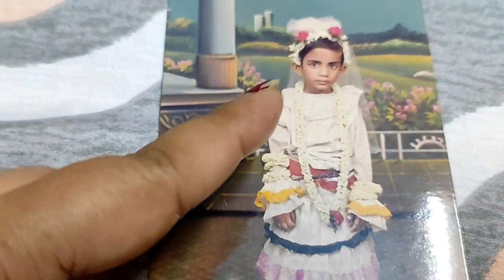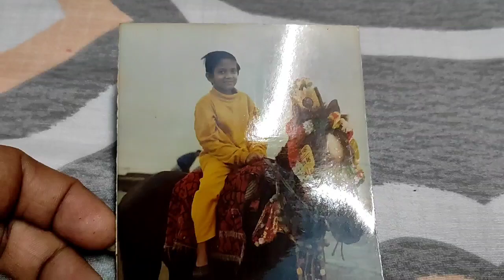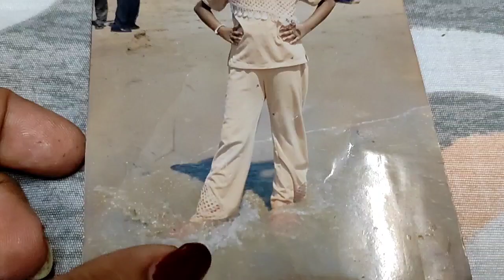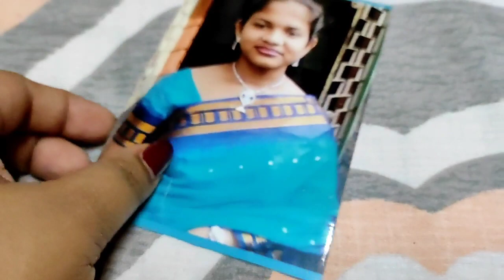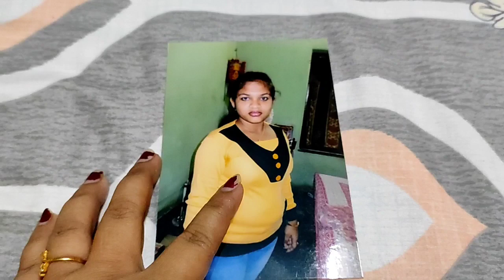share করলাম আমার ছোটোবেলার কিছু ছবি।। 😝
ranna, babar sathe bazar, onk kaj.